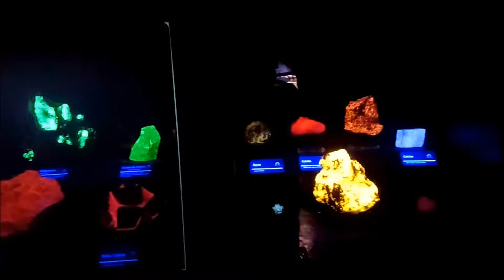Zacatecas Capital 22: Museo de la Mina El Edén en Zacatecas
El fabuloso Museo de la Mina del Edén tiene muchas facilidades para entrar y esta muy bien acondicionada para los turistas, para llegar del lado del Socavón del Grillo se entra a pie y se sube por un elevador y del lado del Socavón La Esperanza se entre en tren, el museo tiene fósiles, barras de vidrio, catedrales ,geodas, piedras preciosas y semi preciosas extraídas de minas de Brasil, Australia, México, España, etc. Abre de Lunes a Domingo de 10 a 18 hrs.